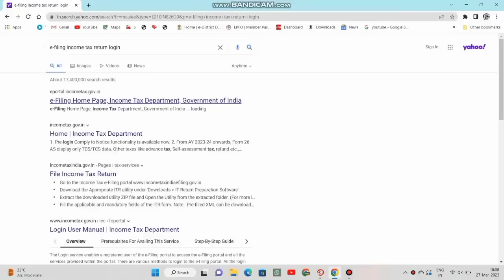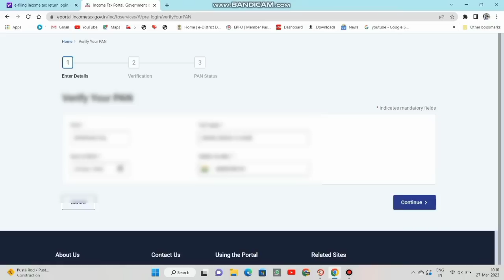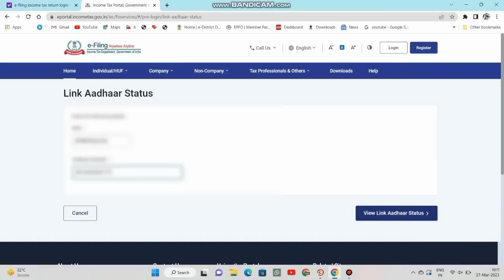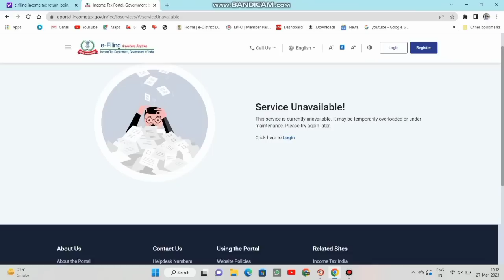Aadhar Card Link Pan Card - Service Unavailable - Problem Fix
Aadhar Card Link Pan Card - Service Unavailable,Service unavailable ,
pan card aadhar card link server problem,

My Camera :-